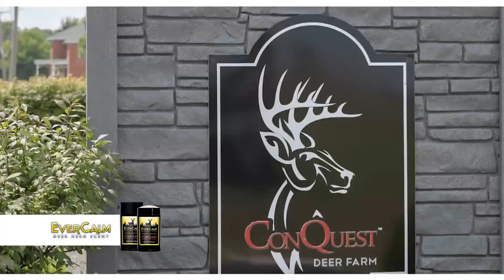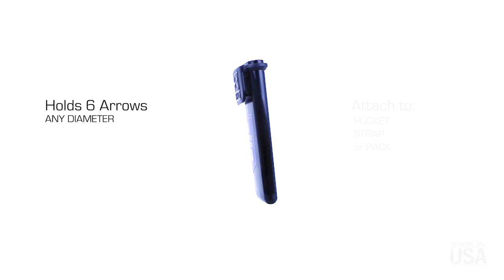Second Chances - Hunt Hard By Vital Shot Productions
The week of second chances! Join use this week as we chase the elusive Michigan Whitetail Deer! Your Michigan deer hunting show.